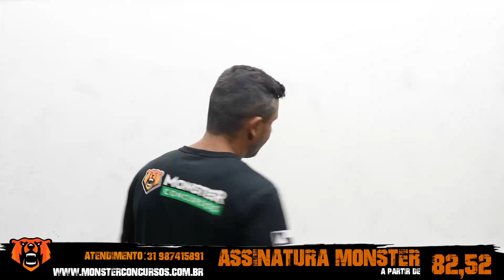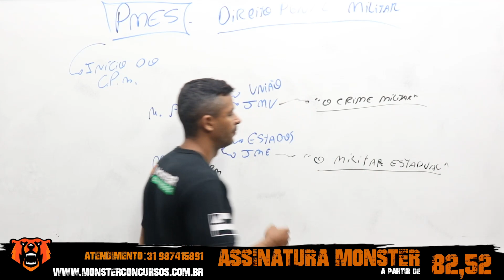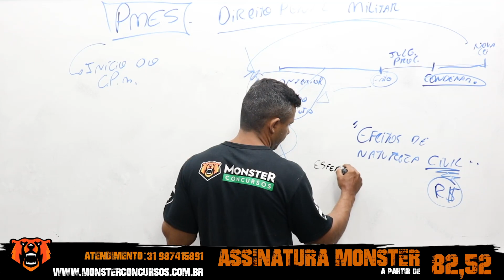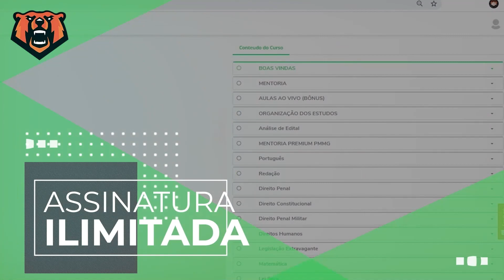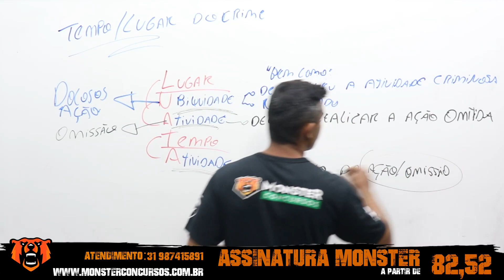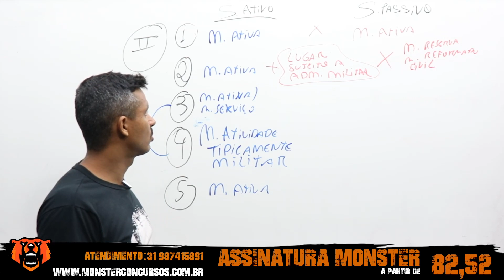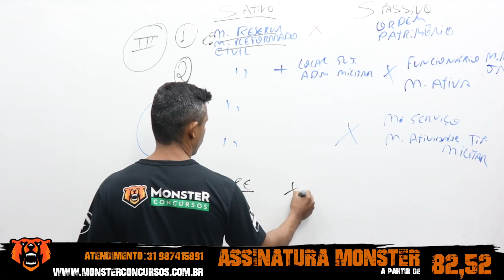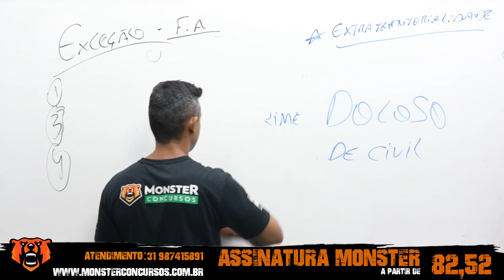Concurso PM ES - Direito Penal Militar - Prof. Ruither - Monster Concursos